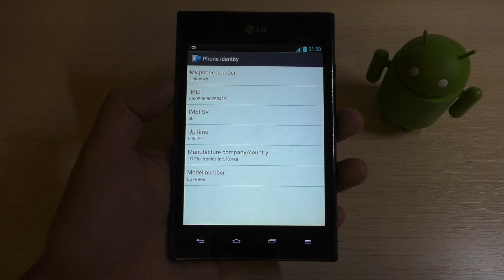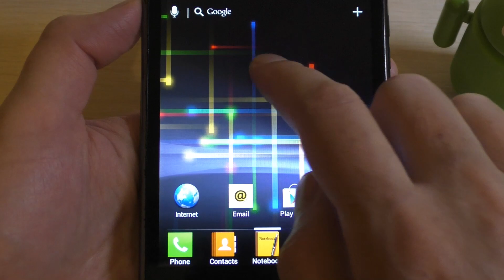LG Optimus Vu Rare Smartphone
LG Optimus Vu P895 Rare Smartphone